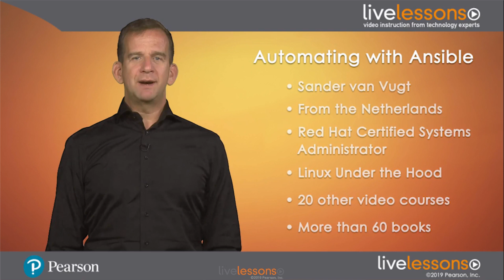Automating with Ansible Live Lessons - Introduction Video Course by Sander van Vugt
What Ansible knowledge and skills are required to follow the Automating with Ansible Live Lessons Course.

In the Ansible Certification Complete Video Course: Red Hat EX407 you will learn to get started using Ansible and then help you use Ansible to automate the configuration of systems and applications.

This course can also be used as a secondary resource to get you started studying for the Red Hat Certificate of Expertise in Ansible Automation (exam 407).

Ansible has become one of the most used systems for configuration management.